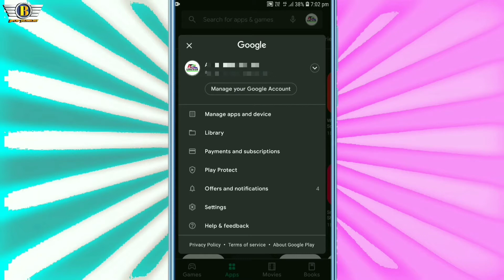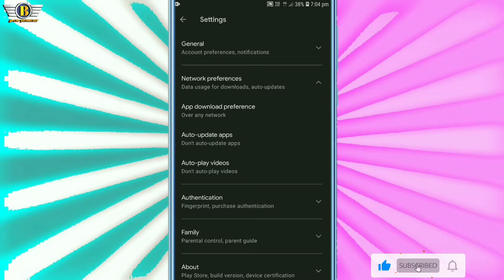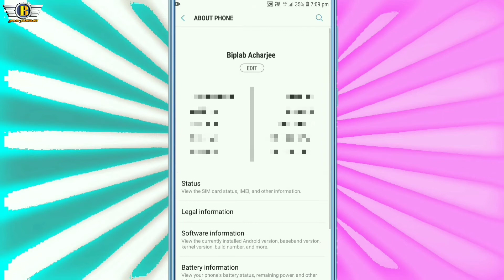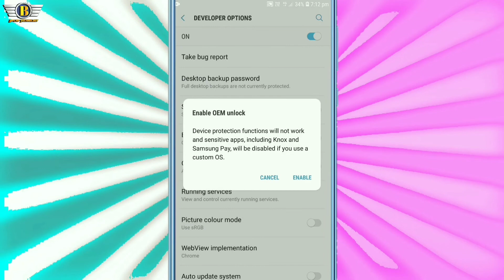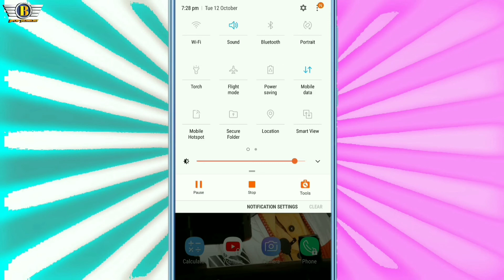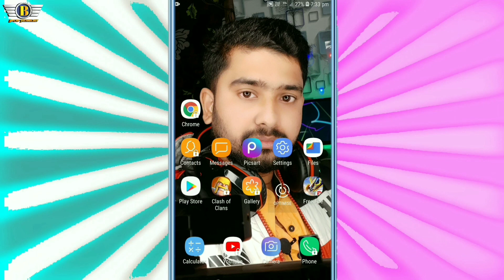5 Android Smartphone Setting You Must Turn Off | 5 Hidden Android Settings | Important Settings | BT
5 Android Smartphone Setting You Must Turn Off | 5 Hidden Android Settings | Important Settings | BT

aap ki Android smartphone ki 5 settings abhi band karna bahut jyada jaruri hai kaun sa setting hai vah is video mein dikhaunga

Gear :-👇👇👇👇👇

Tripod :-👉

Mic :-👉

Ring Light :-👉